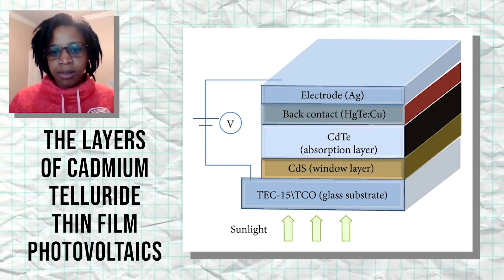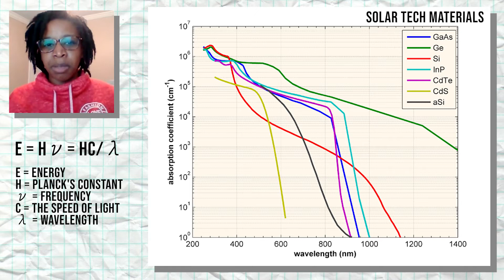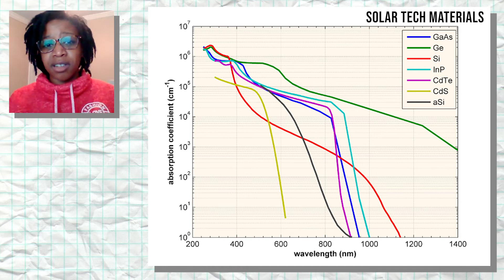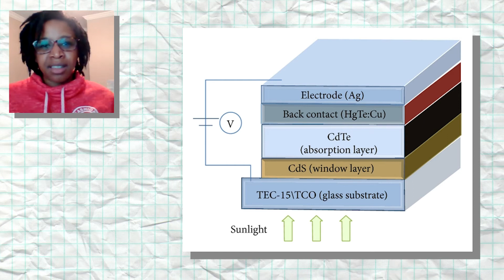All About Thin Film Solar Cells!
Episode 59 of Energy Nerd Show & Tell. This week's guest: Dr. Shamara Collins on thin film solar cells.